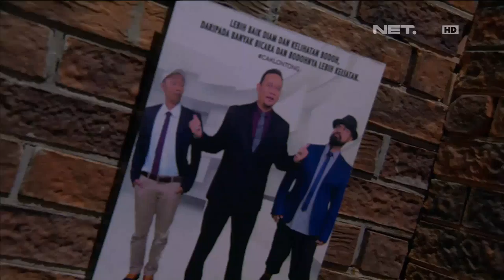WIB - Motivasi Putus Asa Cak Lontong Untuk Bedu (1/4)